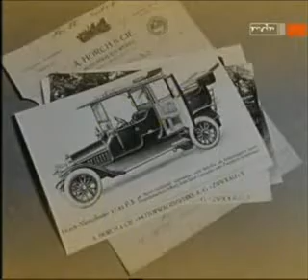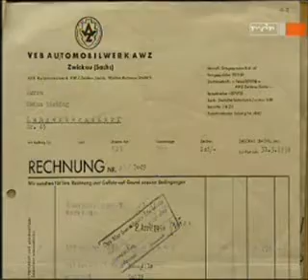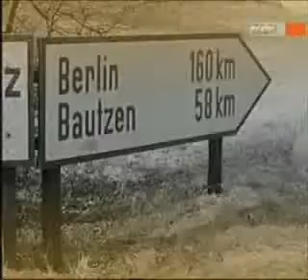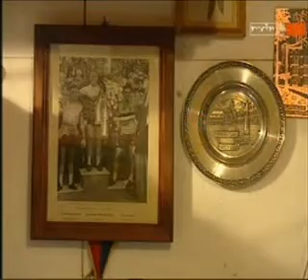trabant geschiedenis deel 1